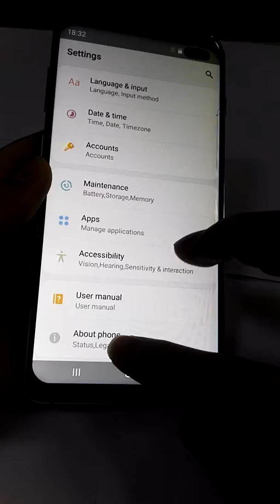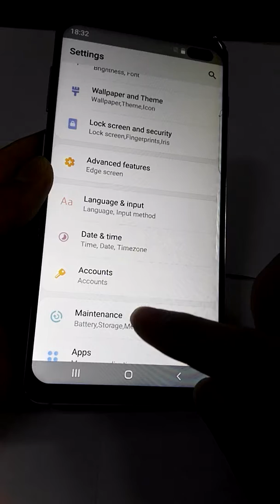goophone S10 plus good quality and amazing price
goophone S10 plus,goophone s10+,copy s10 plus